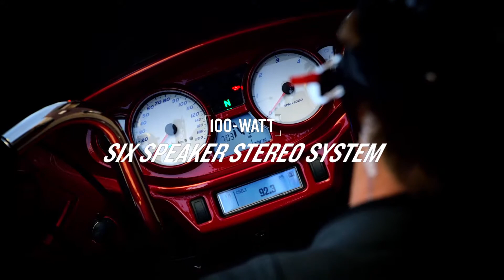ЭТО VICTORY MAGNUM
Одна из лучших моделей мотоциклов VICTORY